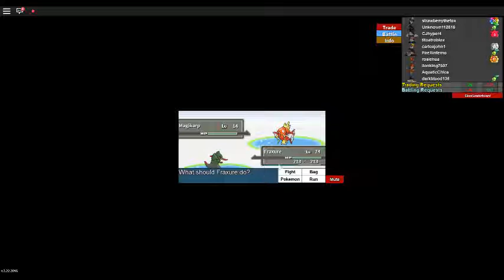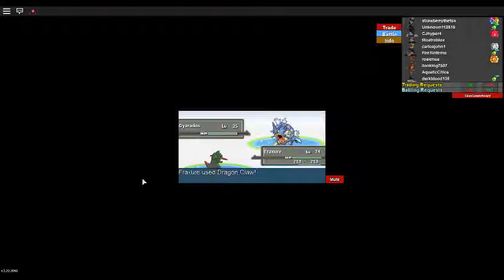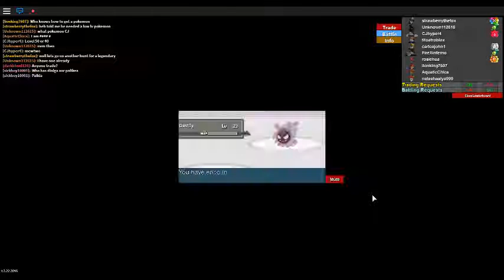rhunt for alegendary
X3 spam the word spam spamspamspamspamspamspamspamspamspamspam